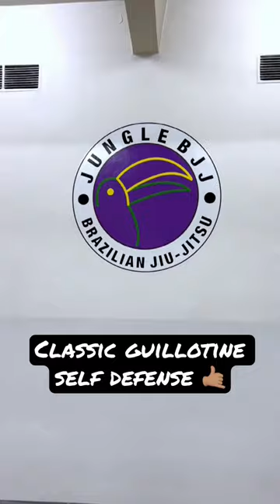Move of the day🤙🏽 self defense guillotine choke 🦾